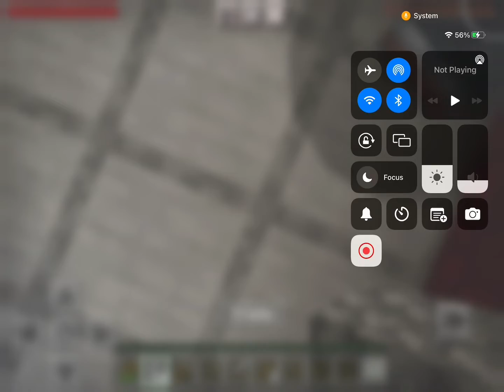Helping @baconboygamingyt368 in his skyblock